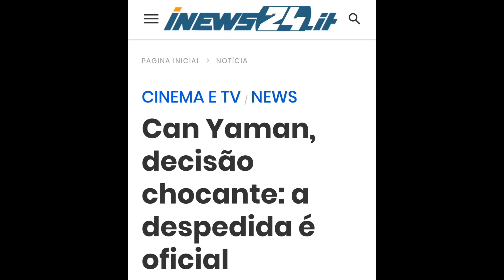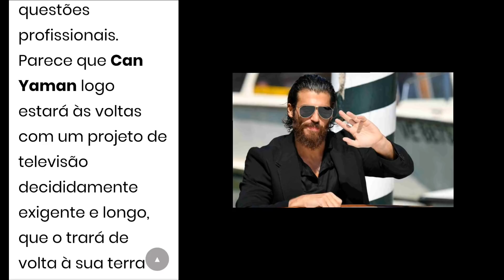💥ATENÇÃO: CAN YAMAN INDO EMBORA?ENTENDA 💬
Segundo às últimas notícias o ator turco estaria já se organizando, para sya viagem para Turquia e deixando por um bom tempo sua bela Itália.  Será?

Notícia Polêmica entre Can Yaman e seu ex agente Andrea de carlo, que fez um post falando mal do ator turco
 Saiba todos os detalhes nesse vídeo especial.

Notícias de última hora entenda porque o ator turco   Can Yaman é um verdadeiro fenômeno no mundo todo. Eu vou te contar cada detalhe desse sucesso absurdo do ator turco com as mulheres e em terra italiana.